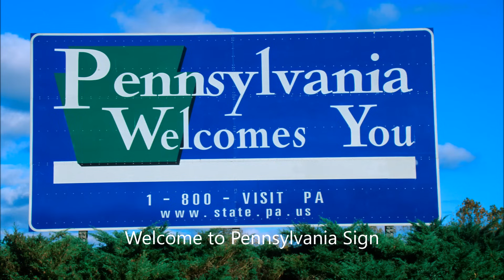Diario de un Cubano en Pensilvania/Pennsylvania